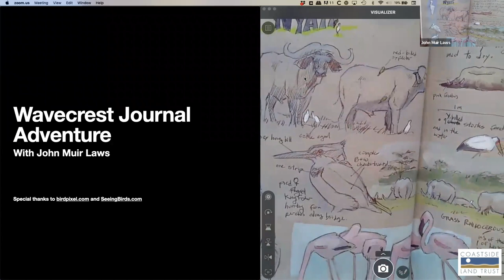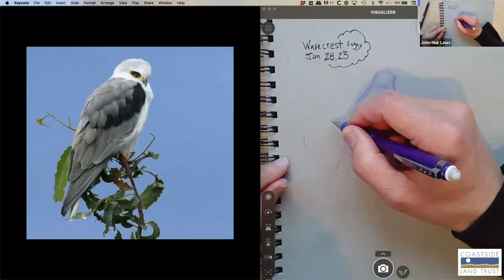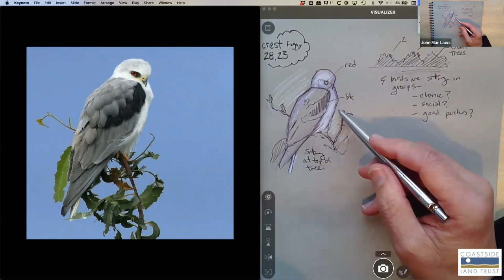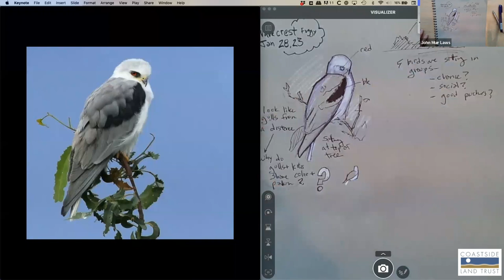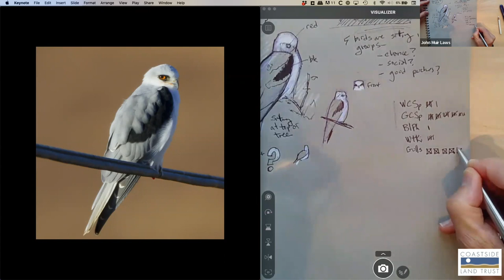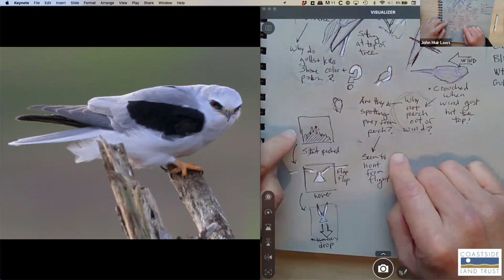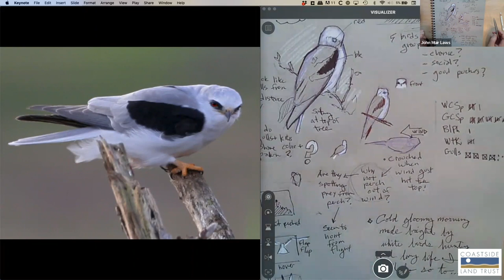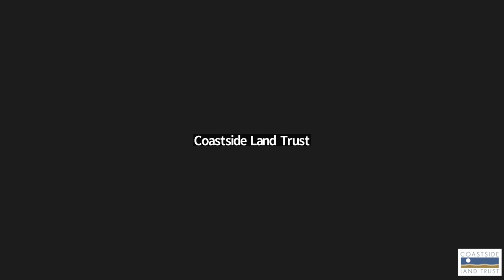Nature Journaling with John Muir Laws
Join the Coastside Land Trust as we welcome John Muir Laws to explore how to use nature journaling to engage curiosity, enhance observation, and focus our attention, observations, and experiences in the field. John Muir Laws is a naturalist, artist, and educator who has dedicated his work to connect people to nature through art and science. Laws has written and illustrated several books including The Laws Guide to Nature Drawing and Journaling (2016), The Laws Guide to Drawing Birds (2012), Sierra Birds: a Hiker’s Guide (2004), The Laws Guide to the Sierra Nevada (2007), and The Laws Pocket Guide Set to the San Francisco Bay Area (2009). He is a regular contributor to Bay Nature magazine with his “Naturalists Notebook” column, and a research associate for the California Academy of Science. Laws is also the president and founder of the Wild Wonder Foundation , which is dedicated to encouraging nature connection and conservation through attention, curiosity, art, science, and community.

Here you can view tutorials and see his materials suggestions. You can also order his books and resources, and follow along with his upcoming events calendar.

Please consider making a donation to support this free community webinar series, and the other valuable Coastside Land Trust community programs- as well as the critical preservation and stewardship of our shared open space lands